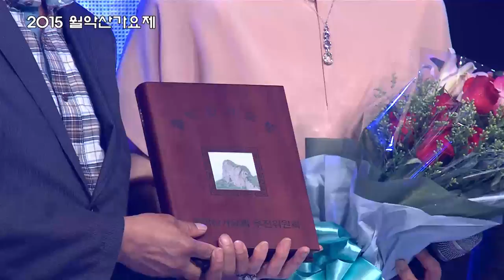주현미 월악산가요제 인터뷰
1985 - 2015 월악산노래가 30년 세월이흘렸다 신라의 1000년사직은 우리민족의 가슴에 심어놓은 국래민안 태평성대의 교훈이라하겠다 나라없는 백성없고 부모없는 자식없고 스승없는 제자있는가 그러나 요즘 몰지각한 페륜아들이 없잔아있다 이는 누구의 잘잘못을 떠나 우리모두가 각성해야한다고 본다  제자가 선생알기를 우섭게 알는가허면 자기익권을위해 허위로 중상모략을 하는가하면 유언비어를 터트리는 그런꼴을 볼수있으니 한심하다  주현미는 자신의 노래비가있는 월악산을 찿아 스승과 노래비사랑회원들애개 따스한 웃음을 머금고  8시간동안 봉사하고 갔다  이간으로써 예와 윤리도덕을 수행하는것 쉬우며 어려운일인데 ...